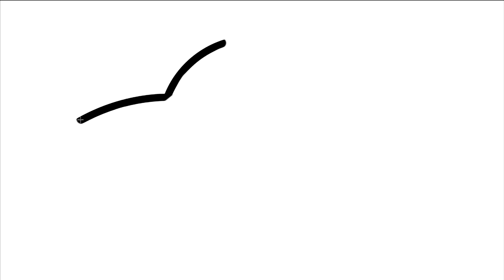HOW TO DRAW A UFO STAR EASILY AND SIMPLY / DRAWING TRAINING